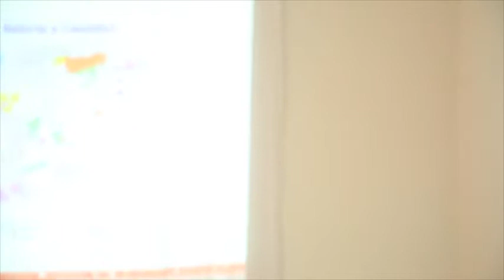NOBRE ROQUE DOS SANTOS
IV Bienal STEM+L - Maputo - Moçambique (21. 22 e 23 de Agosto de 2018) - OSUWELA / UP